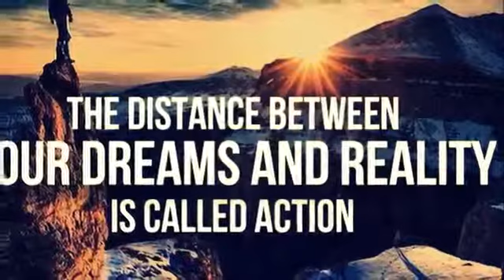Female Best Fitness Motivation Ultimate One! YouTube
KILLER FAT BURN Workout Challenge Day 1 is the first of 7 free videos walking you through an easy to follow High Intensity Interval Training schedule for one week. In this workout, Lisa pushes you to the brink in this combination of killer fat burning exercises. Workout Motivation.

Fitness - 10 Minute ab workout with Laura London Fitness
Dirty Dancing Fitness Workout
Fitness Professional Monica Brant Bathing Suit Photo Shoots
Female Fitness Motivation - Success is a Journey
Fitness - Sexy Torture Workout
Cameraman Fitness Ball FAIL News Blooper
Cyanide & Happiness - Fitness Buff
Victoria's Secret Model Workout: 10-Minute Fat-Blasting Circuit
Jillian Michaels: Banish Fat Boost Metabolism Complete Workout
Calisthenics fitness from the streets Czech rep.
Fitness - Boot Camp Workout 1: Burpee's Exercise
AEROBIC Music - Fitness Workouts and Dance Vol.01
Salsaton - salsa/reggaeton FITNESS routine
Fat Burning Cardio Workout - 37 Minute Fitness Blender Cardio Workout at Home
Advanced exercise to lose weight
Power Girl Fitness - 20 Minute TOTAL BODY Fitness Workout for Girls
300 Spartan Workout Routine To Help You Get Six Pack Abs
5 Minute Tone Body, Abs Workout, Fitness Training w/ Tammy
Working Out with Dwayne "The Rock" Johnson
Amazing BUTT Workout: How to get a Sexy Booty!
ZUMBA - Rabiosa - by Arubazumba Fitness.m4v
Fitness - Fast Death Workout
Fitness - Sexy Abs Workout Routine
GTA 5 Online Funny Moments - Bumper Cars, Slide Glitch, Fitness Class, Titan Flying V, Quack!
Zumba Fitness! Zumba Dance! Zumba Exercise! Zumba Music Video promotional video, Zumba-Mania

5 Min Tone Abs Workout 2, Fitness Training w/ Tammy
ANTI FITNESS CLUB - MENNYORSZÁG (OFFICIAL MUSIC VIDEO)
Fitness - Tight Butt Workout FTW!
18 year old IFBB bikini fitness athlete Lone Norås
FITNESS Trainer!
SIX PACK ABS : GET AMAZING ABDOMINALS NOW!
Aesthetic Bodybuilding & Fitness Motivation (with Alon Gabbay)
Los Angeles Zumba® Flashmob Choreography
Cristiano Ronaldo as a Fitness Model - Brock Aksoy
New Year New You - Guide to basic Zumba® Fitness steps
Fitness - Suicide Sweat Workout
Workout Music - AEROBIC fitness Dance Workouts

Daily Workout Videos, Workout Motivation.
Fitness - 600 Rep Sexier Body Workout
Basic Steps - Zumba® Fitness Siracusa
Fitness Master Class - Zumba avec Jessica Mellet
Standing Abs Exercises - 10 Minute Standing Abs Workout to Lose Belly Fat
The World's Fastest Workout Video!!!
5 Min Tone Butt Workout 2, Fitness Training w/ Tammy
O anúncio que esta a comover o Mundo
Fitness - Sweet Booty Punishment Workout
5 Minute Tone Body Legs Workout, Fitness Training w/ Tammy
Quick Sweat Cardio Workout to Lose Weight & Burn Belly Fat Fast
Horse Riding Fitness Ace Power! ? ?
Reggae Dancehall workout by Keaira LaShae
Fun Dance Fitness Workout Part 1 - Rio de Janeiro, Brazil - Samba Funk Axe Merengue Reggaeton Salsa